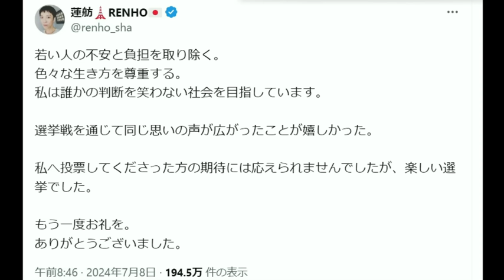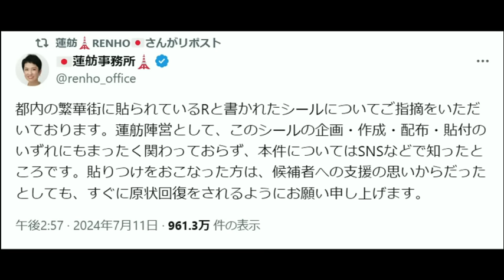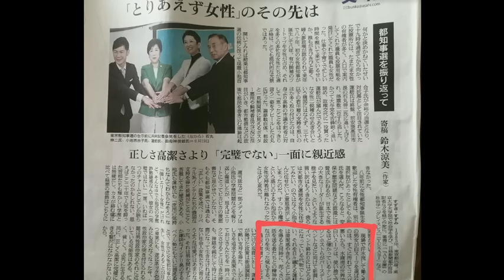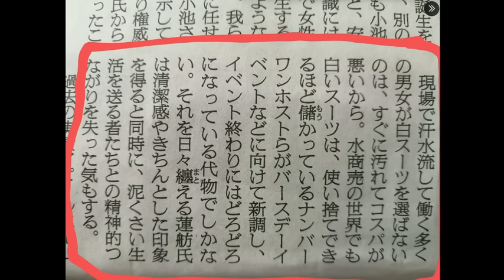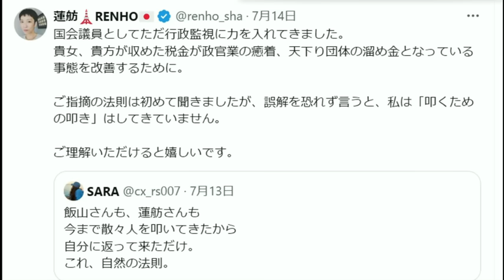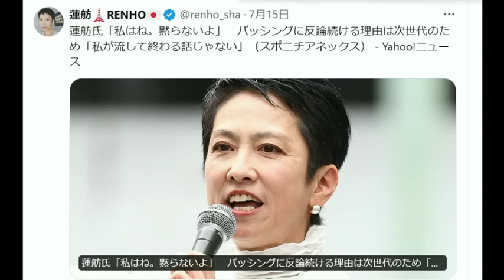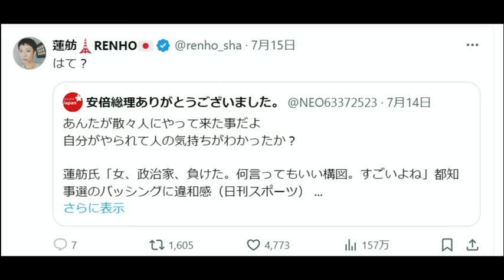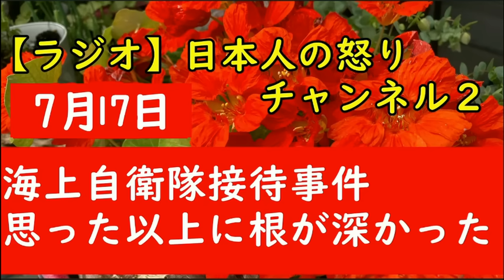【蓮舫列伝】選挙後の動きを時系列でまとめ・今ココ➡朝日新聞不買運動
【ラジオ日本人の怒りチャンネル２】